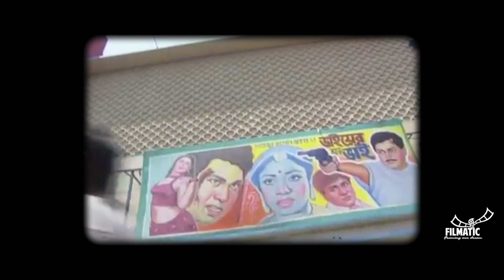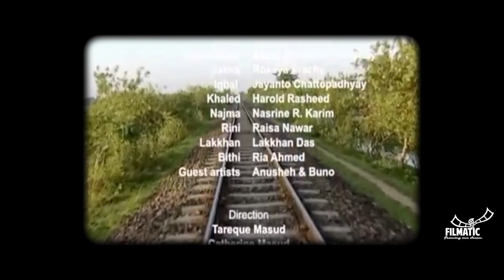Ontorjatra Film Review I অন্তর্যাত্রা I Tareque Masud I Catherin Masud I British Council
অন্তর্যাত্রা বাংলাদেশের বিখ্যাত চলচ্চিত্রকার তারেক মাসুদ ও ক্যাথরিন মাসুদ পরিচালিত ছবি। এটি বাংলাদেশের প্রথম ডিজিটাল চলচ্চিত্র। এতে অভিনয় করেছেন সারা যাকের, জয়ন্ত চট্টপাধ্যায়, আব্দুল মমিন চৌধুরী, নাসরিন করিম, রোকেয়া প্রাচী, হ্যারল্ড রশিদ, রিফাকাত রশিদ তিয়াস সহ আরও অনেকে।
Ontarjatra (Bengali: অন্তর্যাত্রা; Homeland) is a 2006 Bangladeshi drama film directed by Tareque Masud and Catherine Masud. It is considered as the first digital feature length film of Bangladesh. Upon its release on 2006, the film achieved critical and commercial success. It won for Best Direction at International Film Festival Bangladesh in 2006. Special Jury Award at Osian's Cinefan Festival Delhi in 2006. A mother and her son return to their home in Sylhet, Bangladesh after 15 years abroad and try to retrace their roots. Beginning with the death of the father of the family, the film proceeds with the central characters seeking a link to their lives. Ontorjatra (literally meaning "inner journey") is a Bengali intimate exploration of the complex issues of dislocation and identity in a diasporic world. For Shireen the homecoming allows her to make peace with her ex-husband and his family, for Sohel, the journey allows him to connect with a family and a "homeland" he has never known.Directed by: Tareque Masud, Catherine MasudProduced by: Tareque MasudWritten by: Tareque Masud, Catherine MasudStarring: Sara ZakerJayanta ChattopadhyayRifaquat RasheedAbdul Momin ChowdhuryRaisa NawarMusic by Harold RasheedBunoCinematography: Gaëtane RousseauEdited by: Catherine MasudDistributed by: British CouncilAudiovision: Maasranga Productions Ltd. Hubert Bals FundRelease date : 29 January 2006 (United Kingdom)Running time: 85 minutesCountry: BangladeshLanguage: English, Bengali, Sylheti

ANTI-PIRACY WARNING

This content's Copyright is reserved for CineMagic. Legal action will be taken against those who violate the copyright of the material.